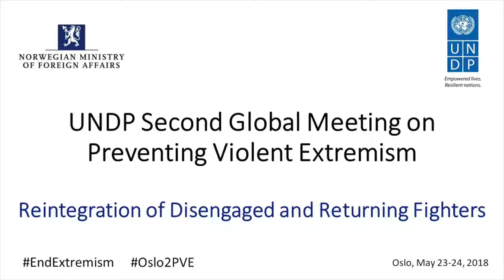UNDP 2nd Global Meeting on PVE: Reintegration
Session: Reintegration of Disengaged and Returning Fighters

Even though there is no certainty of the threat posed by former terrorist fighters returning to their country of residence or origin, it is likely that some of these fighters remain committed to a form of violent extremism. This session will provide an empirically rich analysis of the patterns, trends, and implications of returning former terrorist fighters, based on lessons from Al Shabaab, Boko Haram and the Islamic State of Iraq and the Levant/Sham (ISIL/ISIS). It will also consider policy options for effective reintegration.
• Richard Barrett, Director, The Global Strategy Network
• IIwad Elman, Director of Programs & Development, Elman Peace and Human Rights Centre
• Cheryl Frank, Programme Head, Transnational Threats and International Crime Programme, Institute for Security Studies
• Russell Porter, Senior Coordinator for CVE, USAID
• Mauro Miedico, Chief a.i., Terrorism Prevention Branch, United Nations Office on Drugs and Crime
Moderator: Fredrika Ornbrant, Counter-Terrorism Coordinator, Swedish Ministry of Foreign Affairs